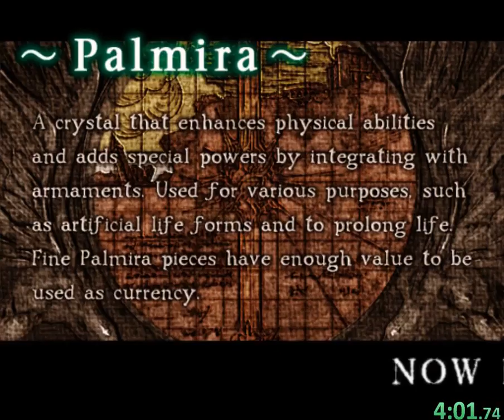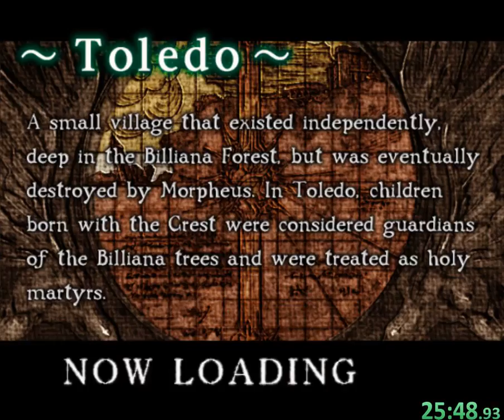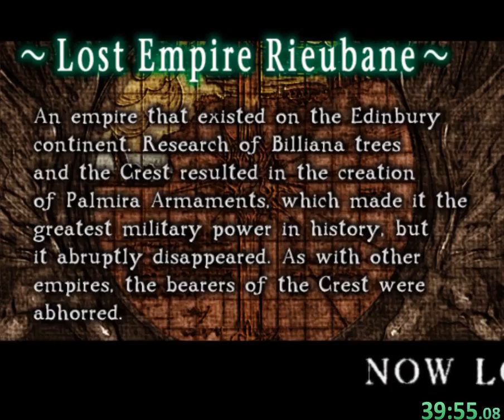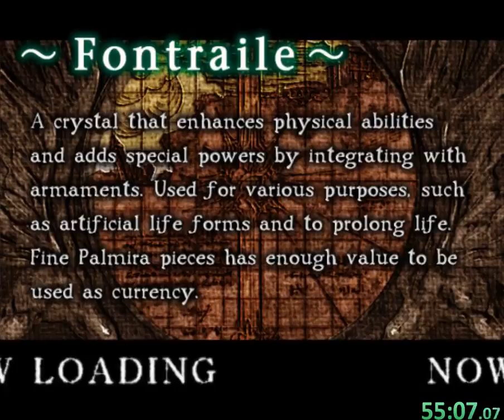Evergrace PS2 Speedrun Any% NG+ (0:57:43)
Pretty damn happy with this one, but again I may need to find new tricks to improve the time by any decent amount. I will be making a commentary video with this same footage so if you're keen to learn more about the run feel free to watch that.